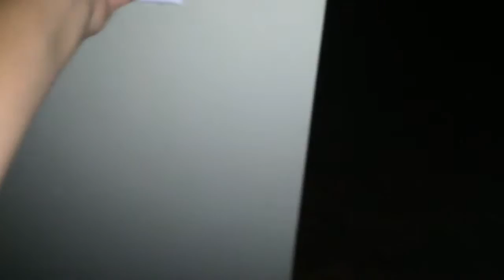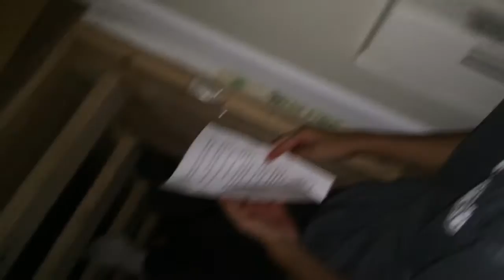INTO THE DARKNESS PART 2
Also leave any ideas in the comments for videos I should do!
Instagram and Kik and Xbox GT : DARTH X GAMING